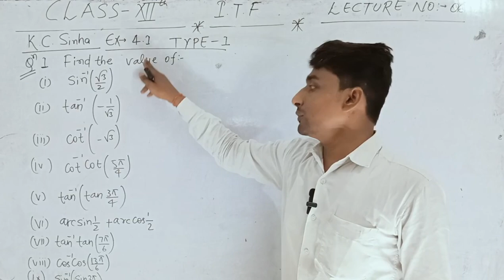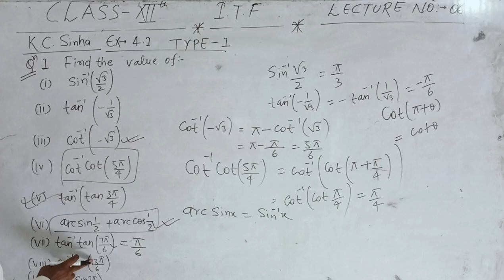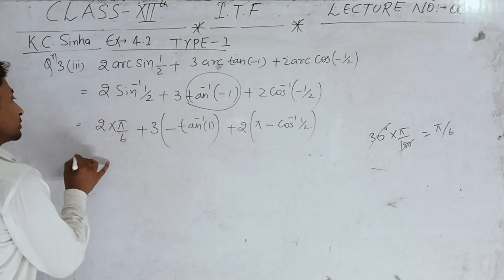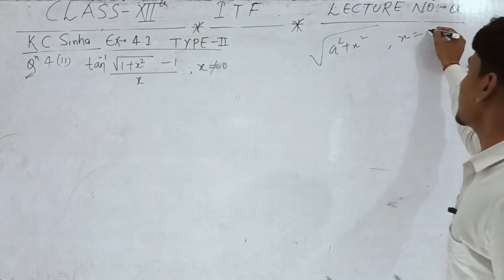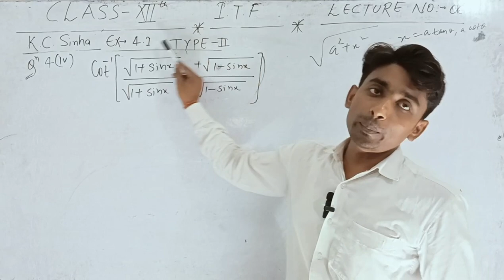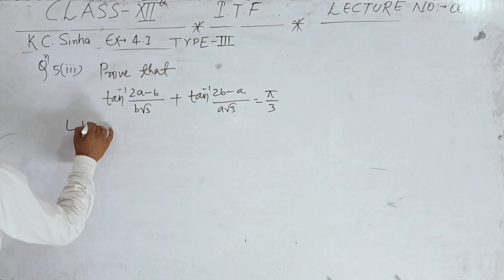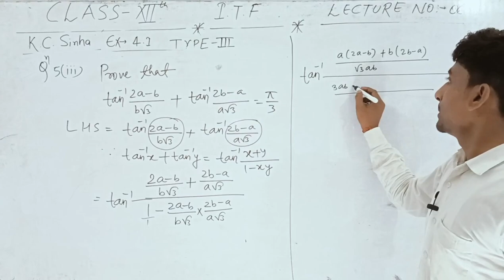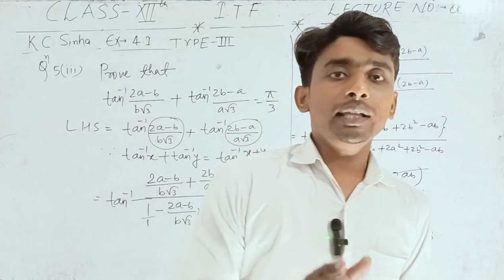Class 12th Maths K.C.Sinha Exercise 4.1 || Inverse Trigonometric Function Class 12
आप सभी मित्रों, भाइयों एवं बहनों को Education By S.P.Yadav परिवार में शामिल होने के लिए दिल से बहुत - बहुत अभिनंदन करता हूँ। यह Education By S.P.Yadav चैनल लगातार यह प्रयास कर रहा है कि आपको बोर्ड परीक्षा में एक सफल STUDENTS बनाया जाए, मैं आशा करता हूँ कि मेरा यह प्रयास आप सभी के जीवन में एक महत्वपूर्ण बदलाव लाएगा । आपके प्यार और विश्वास को ही मैं अपनी ताकत मानता हूँ ।।